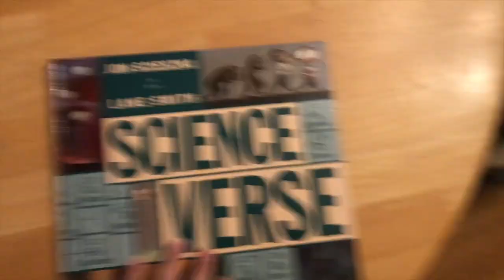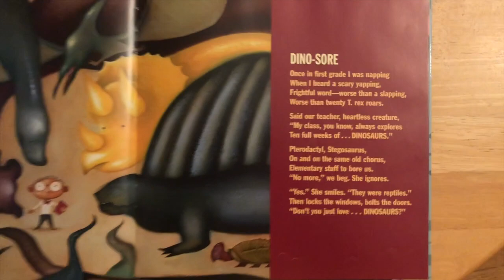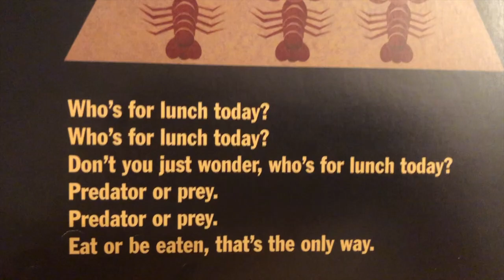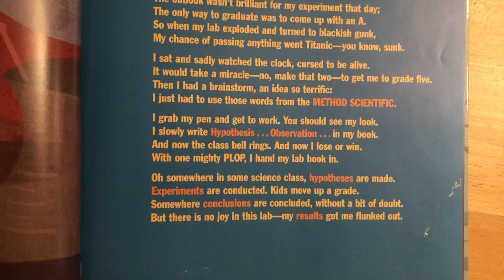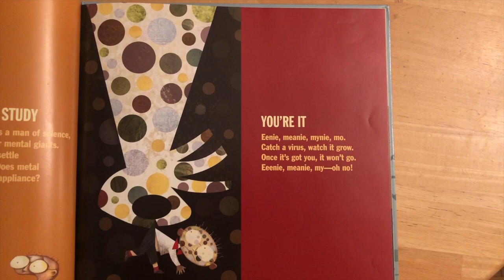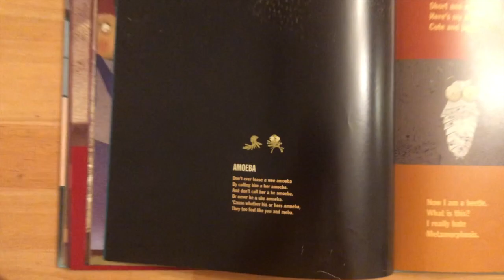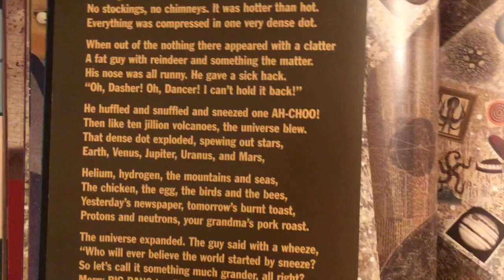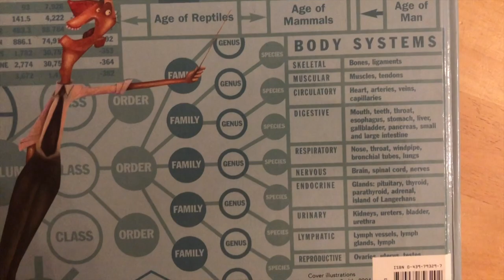Alden School Meeting | May 5, 2020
Alden! Alden! Alden! Mr. E returns for Tie of the Day, Question of the Day, Science Verse and to start, of course, the Pledge.